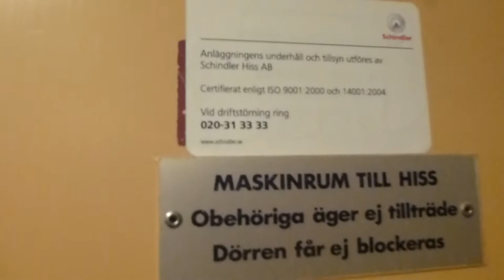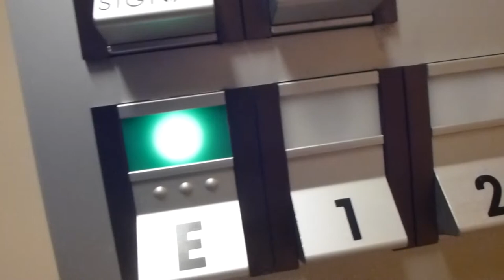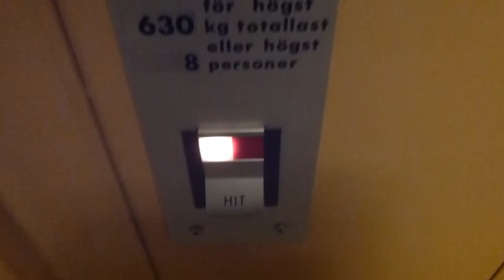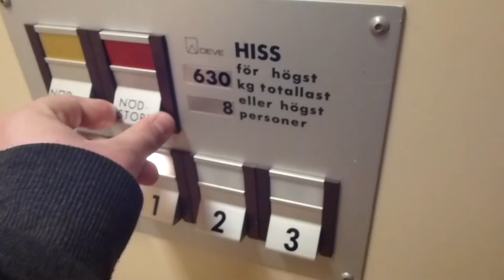A boring DEVE Hydraulic elevator @ Tallåsvägen 344, Vallentuna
Brand: DEVEHissar i Alvesta AB.
Type: Up-Side-Down Telescopic Hydraulic
Controller: DEVE´s Relay logic, simple system.
Capacity: 630Kg, 8 Pers.
Floors: 4 (*E*, 1, 2, 3)
Build no. K-52835
Location: Tallåsvägen 344, Vallentuna Kragstalund, Stockholm SWEDEN